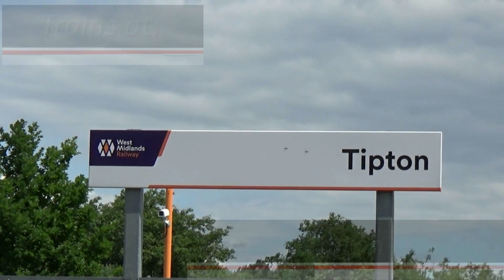Trains at Tipton 29/06/2023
Station: Tipton
Date: 29/06/2023
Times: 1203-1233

TOC:
Avanti West Coast
London Northwestern
Cross Country
West Midlands Railways

Traction:
Class 158
Class 196
Class 220
Class 221
Class 350
Class 390

instergram   -  Ian91007